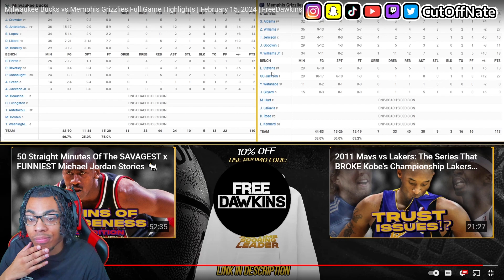WARRIORS FAN REACTS TO Milwaukee Bucks vs Memphis Grizzlies Full Game Highlights | February 15, 2024